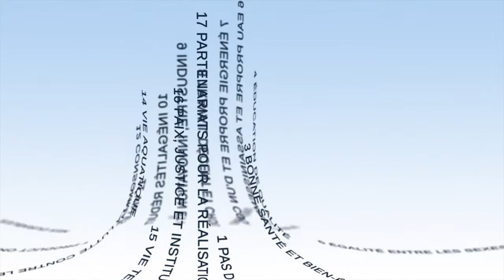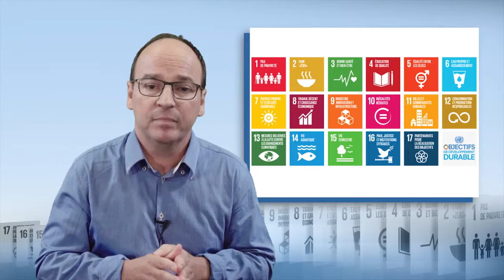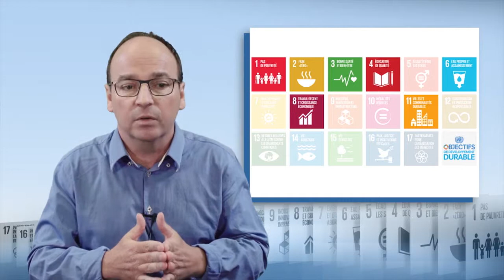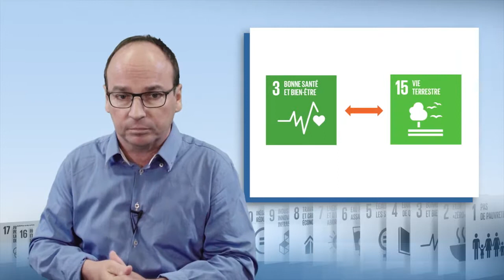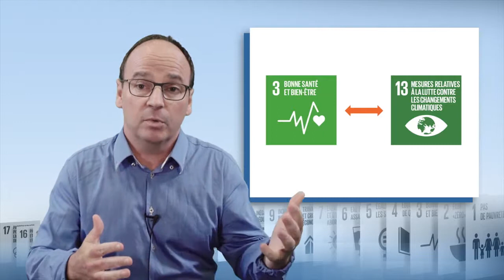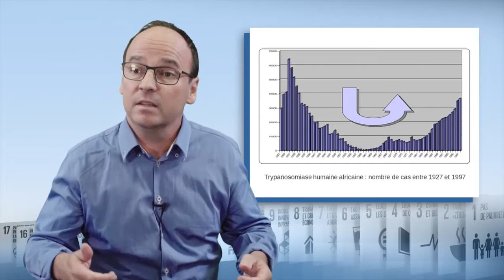التفاعلات بين أهداف التنمية المستدامة : مثال توضيحي عن أمراض المناطق المدارية المهملة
يوضح "فيليب سولانو"، مدير الأبحاث في معهد البحوث لأغراض التنمية، ومدير وحدة الأبحاث "Intertryp" بمعهد البحوث لأغراض التنمية ومركز التعاون الدولي للبحث الزراعي من أجل التنمية -في هذا الفيديو -العلاقة بين هدف التنمية المستدامة رقم 3 "صحة جيدة ورفاه"، وأهداف التنمية المستدامة الأخرى، ويوضح وجهة نظره حول مسألة أمراض المناطق المدارية المُهملة.